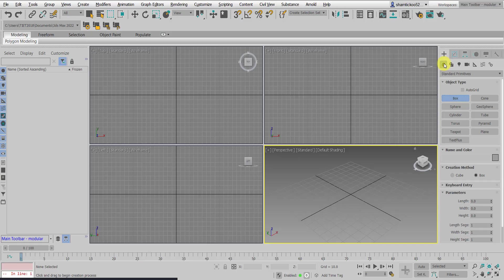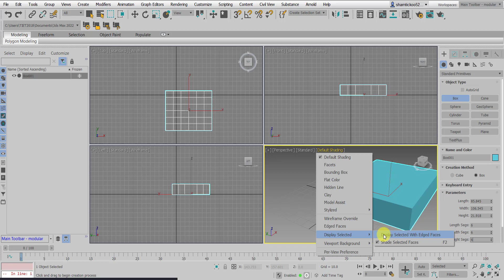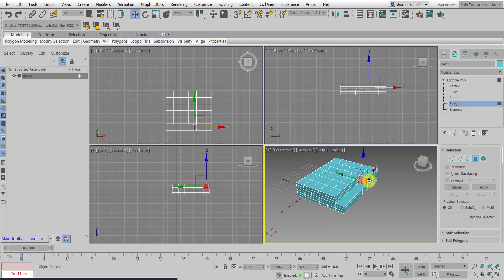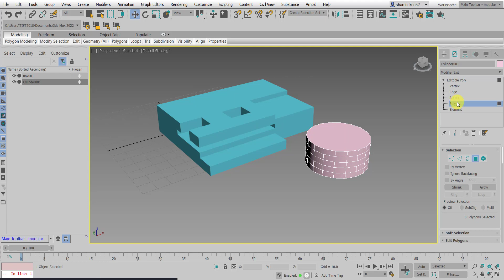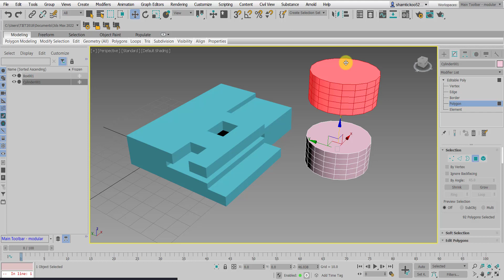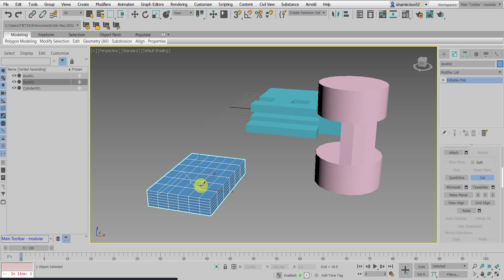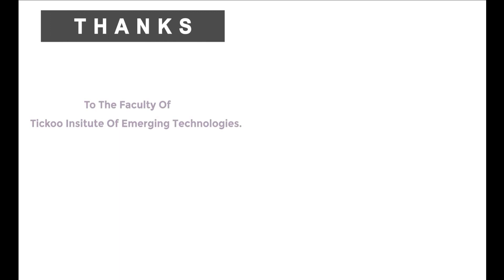Smart Extrude in 3DS Max 2022 | Tutorial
In this video, you will learn about, how to use smart extrude in detail.
Tool Description - Extrude the faces of an object smartly and interactively when the object is converted to editable poly or an Edit Poly modifier is applied to it, you can also create holes easily.

CADCIM Technologies Releases Autodesk 3ds Max 2022 for Beginners: A Tutorial Approach, 22nd Edition Book by Prof. Sham Tickoo (Purdue University, USA)
To buy eBook, click '
►►►CADCIM Udemy Page◄◄◄